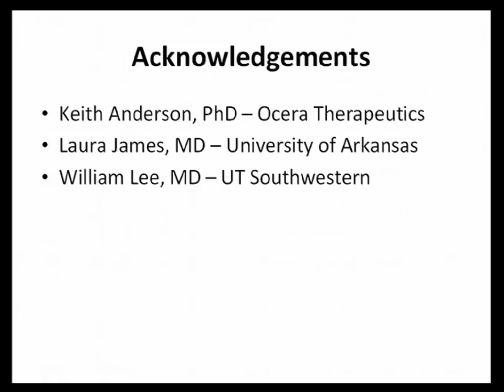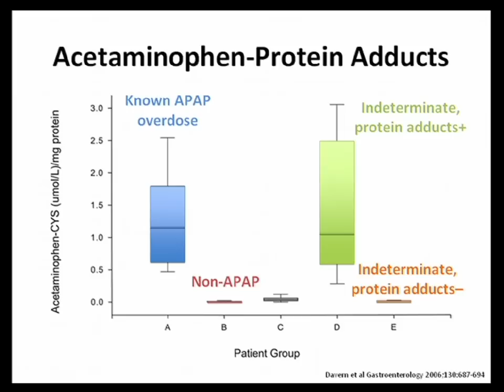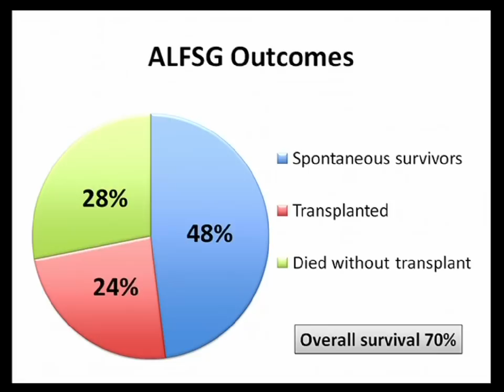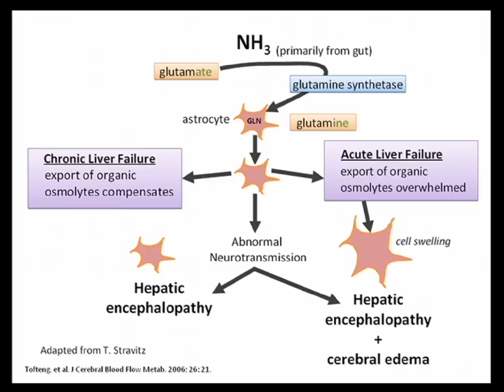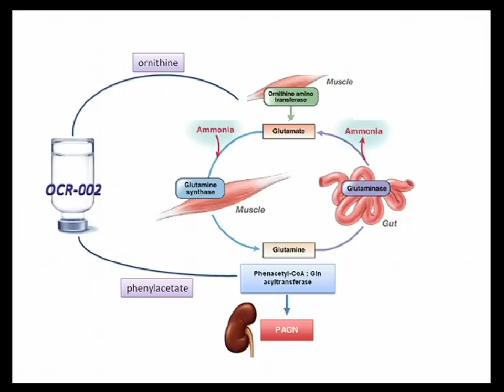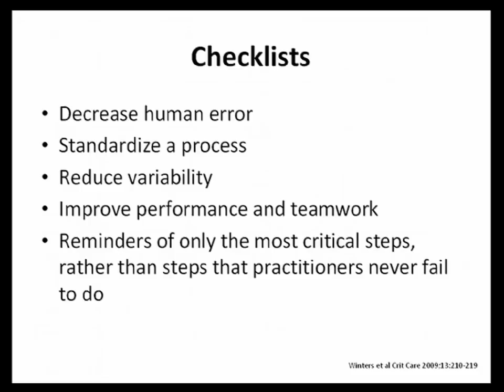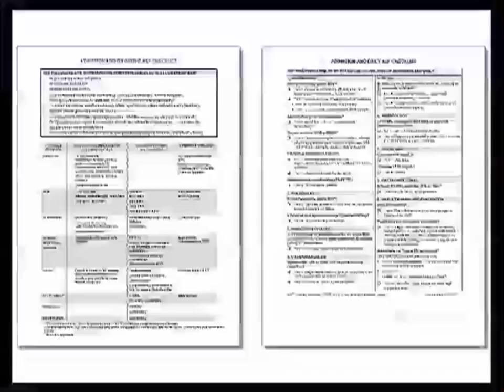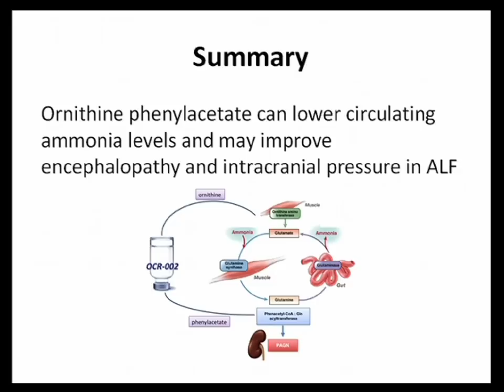Acute Liver Failure - What is New?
Oren Fix, MD discusses acute liver failure which occurs when the liver rapidly loses its ability to function. Liver transplant is often the only treatment. Series: "UCSF Transplant Update" [1/2012] [Health and Medicine] [Professional Medical Education] [Show ID: 23239]